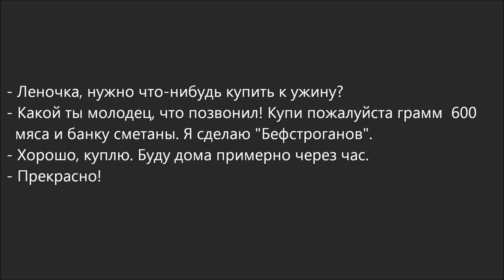Russian Dialogue 64 (какой ты молодец)